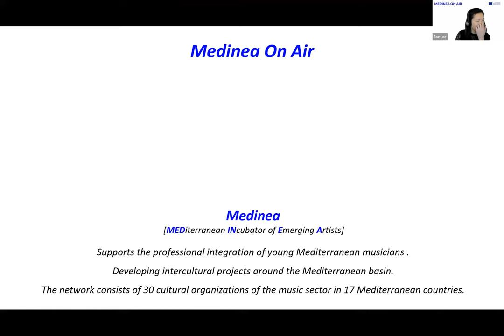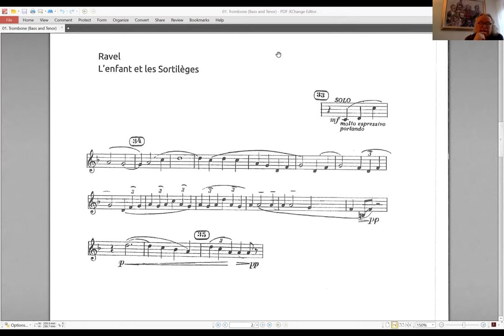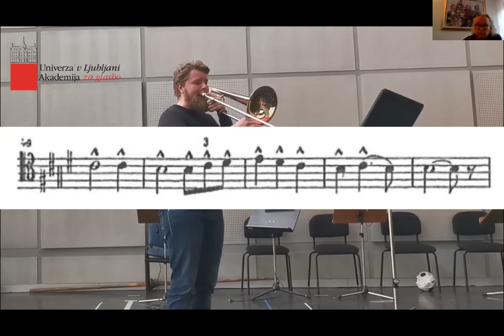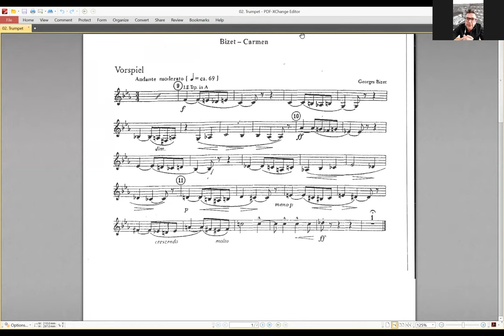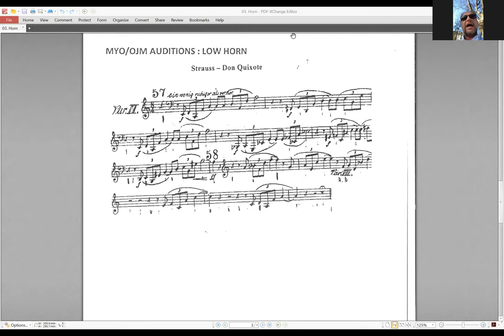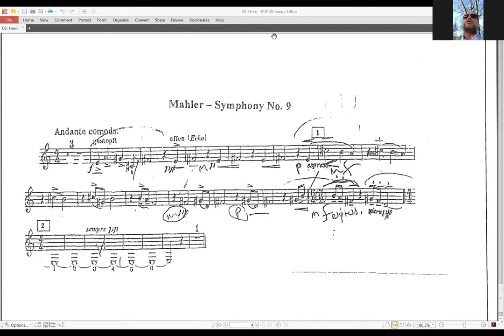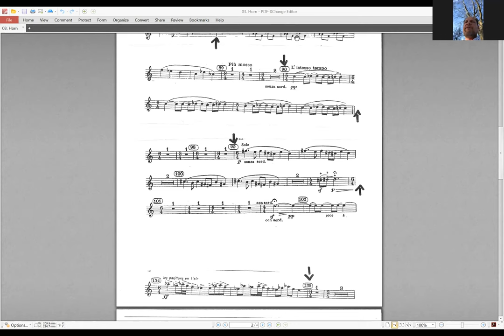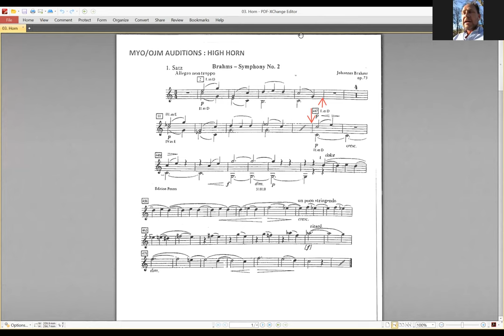Preparing orchestral auditions: Brass instruments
In this webinar, you will be given general tips and advice on how to be successful during the Mediterranean Youth Orchestra audition and other orchestral auditions for brass instruments, by professors at the University of Ljubljana Academy of Music who are also experienced at playing in professional orchestras.
Speakers: Jure GRADIŠNIK, Dušan KRAJNC, and Boštjan LIPOVŠEK
Proposed and produced by the Academy of Music, University of Ljubljana

Medinea On Air is a free, interactive online exchange of knowledge for young artists. Free upon registration and for all young artists -instrumentists, composers and conductors- from the Euro-Mediterranean region and above.

Medinea On Air is supported by the Erasmus+ programme and coproduced by: ARC Research & Consultancy | Ente Musicale di Nuoro | Escola Superior de Música de Lisboa | Festival d'Aix-en-Provence / Mediterranean Youth Orchestra | Istanbul Technical University / Dr. Erol Üçer Center for Advanced Studies in Music MIAM | University of Ljubljana, Academy of Music

The Medinea network is supported by: the Erasmus+ programme & the Fondationorange